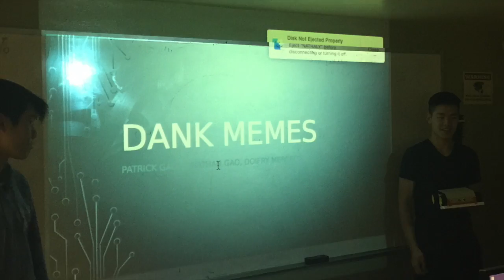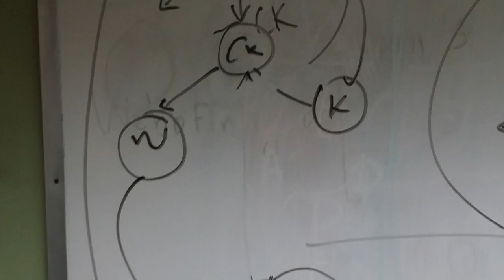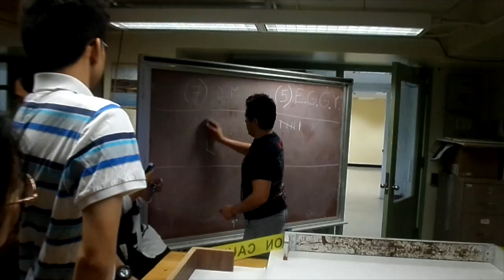Intro to Mobile Robotics and Robot Sumo Tournament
This video is about Intro to Mobile Robotics and Robot Sumo Tournament for the 2015 CCNY STEM Institute Program.